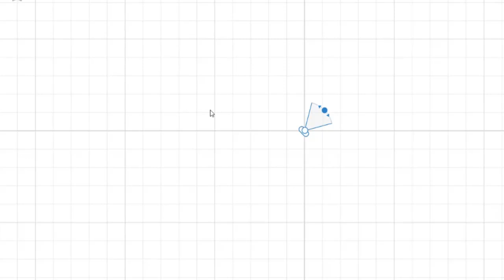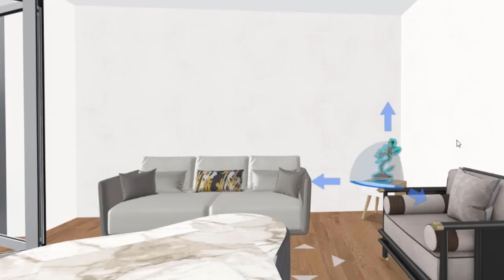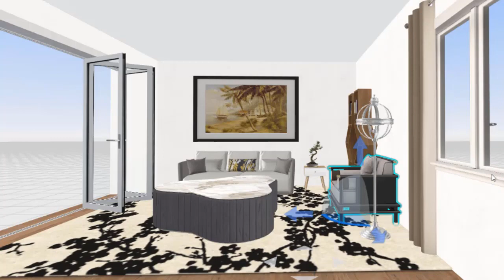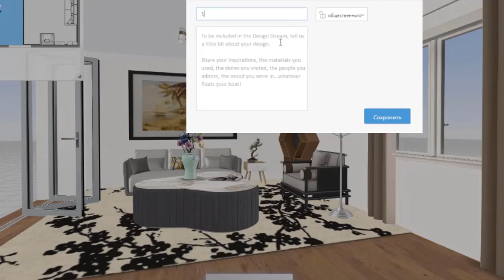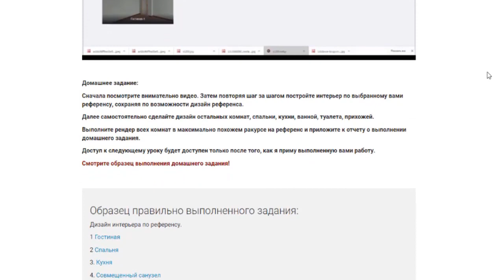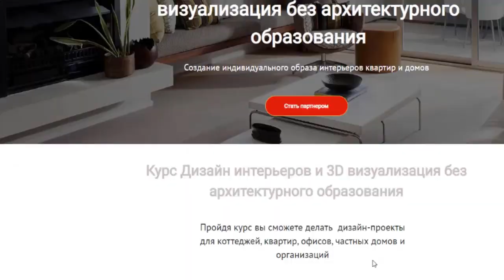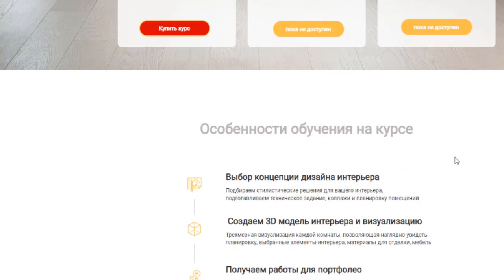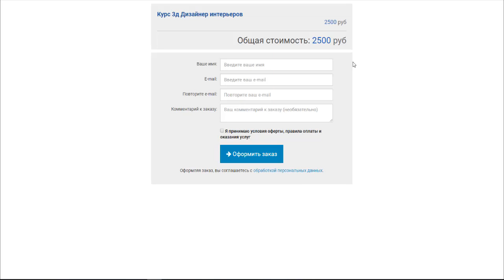Вебинар - бесплатный мастер класс по 3д дизайну интерьеров и визуализации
Купи курс или зарегистрируйся в партнерской программе и получи 1000 рублей с каждой продажи курса